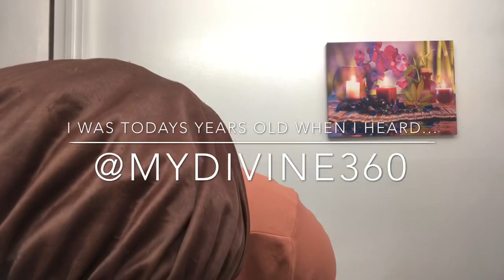I Was today years old when I Heard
Sometimes the message is not delivered until your soul is ready.